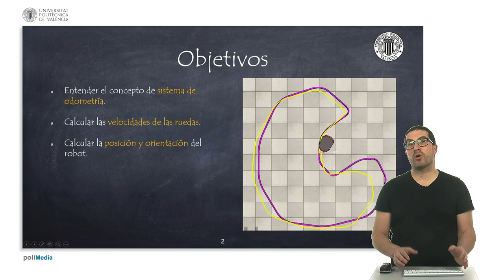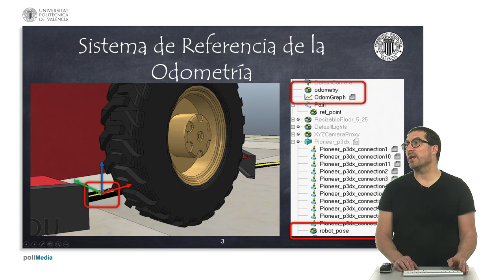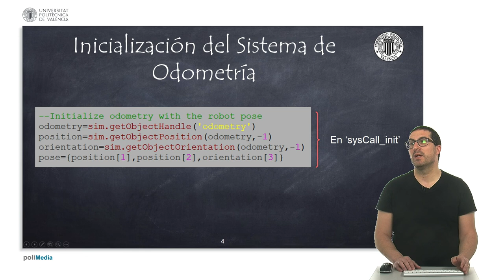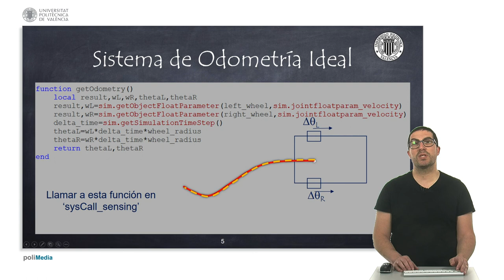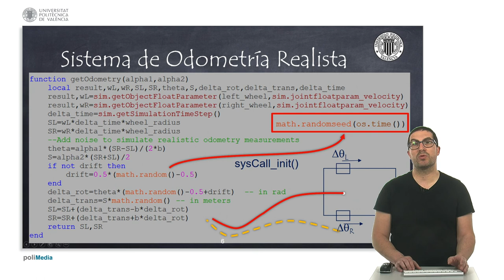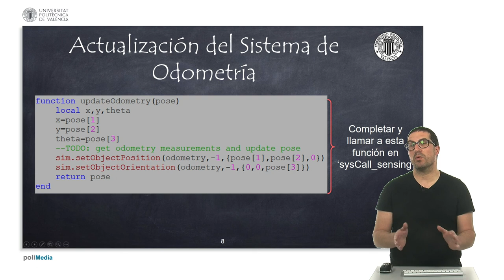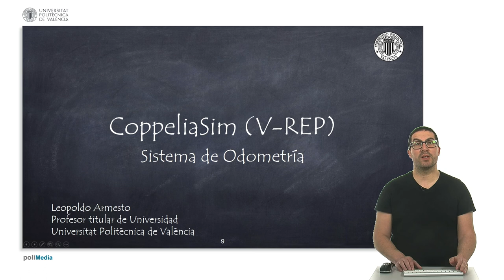Cómo Implementar Sistema de Odometría | CoppeliaSim (V-REP)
Este vídeo explica el control cinemático para el seguimiento de trayectorias por punto descentrado de un robot móvil con ruedas usando el software de simulación de robots CoppeliaSim. Si quieres contribuir al desarrollo de este tipo de contenidos:

IMPORTANTE:
La siguiente instrucción debe añadirse en la sección de actuación a partir de la versión 4.1.0.
simHandlePath(sim.handle_all_except_explicit,sim.getSimulationTimeStep())

Este vídeo forma parte de un conjunto de video tutoriales sobre CoppeliaSim (V-REP) usados en asignaturas de robótica en la Universidad Politécnica de Valencia.